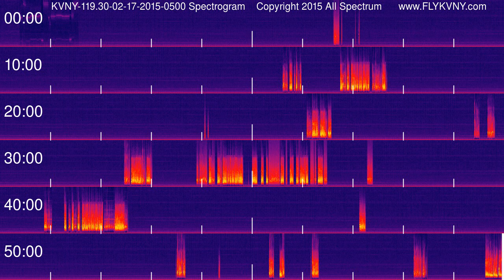Van Nuys Airport Tower Recordings 119.3 MHz 02-17-2015 0500 hour Spectrogram